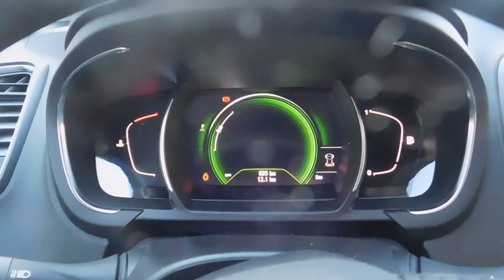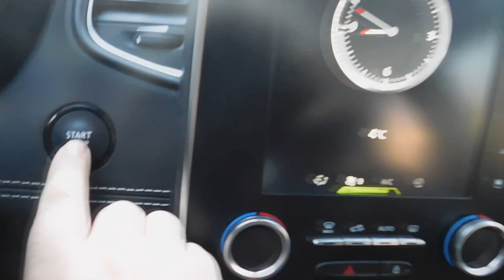Небольшой обзор Renault Scenic 1.3 L 2019 года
брали в аренду ,решил выложить и показать!!